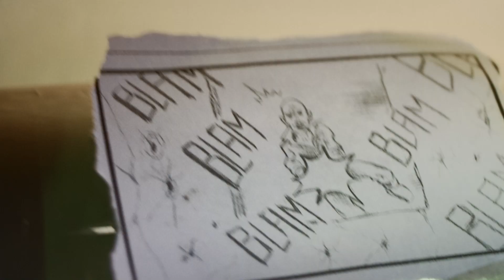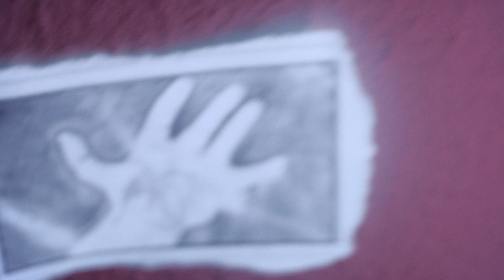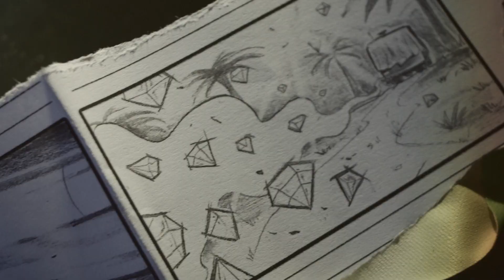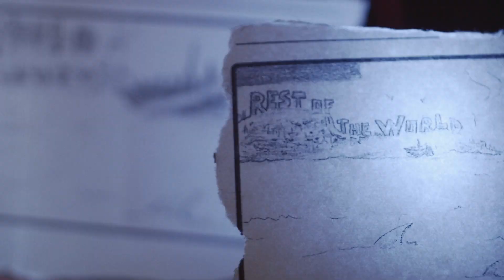MALAMADRE - "L'Umile" 1x11 FINALE DI STAGIONE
Brano Malamadre: "L'Umile"
self-produced
mix&mastering by Marco Di Vitantonio (Audio Creations)

(english subs)

MATITA OSPITE #11: ALDO IULIANO

Regia & Disegni: ALDO IULIANO
Fotografia: Gianluca Sansevrino (REDIGITAL)

MALAMADRE inaugura il "Collettivo Socio-Narrativo Di Fumetti Musicali" grazie alla collaborazione di undici fumettisti nazionali.
Undici puntate, una ogni undici giorni, interpretate dalle undici matite che hanno aderito al progetto.

I MALAMADRE sono:
Nicholas Di Valerio (voce, chitarra acustica)
Luca "Bonzo" Belisario (batteria)
Mariano Pavone (basso)

***ENG***

MALAMADRE launches the "Narrative Brotherhood of Music&Comics" in collaboration with eleven italian cartoonists and illustrators.
Eleven episodes performed by the eleven pencils who joined the project.

MALAMADRE are:
Nicholas Di Valerio (voice, acoustic guitar)
Luca "Bonzo" Belisario (drums)
Mariano Pavone (bass guitar)